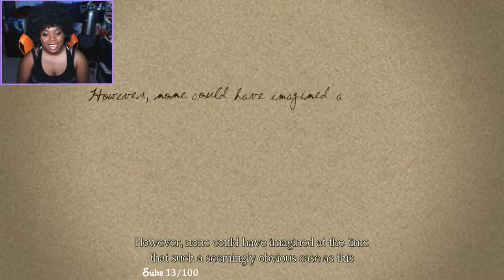VAN ZIEKS IS EVERYTHING | The Great Ace Attorney Chronicles [Part 7]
Welcome to my blind Let's play of The Great Ace Attorney Chronicles! I love the Ace attorney series and I nearly fainted when they finally ported to the switch and translated this! I've been following this game for a very long time and I'm so happy to be playing this!

The uploads will be very long since these are from my Twitch stream sessions but I hope you are able to enjoy it all!